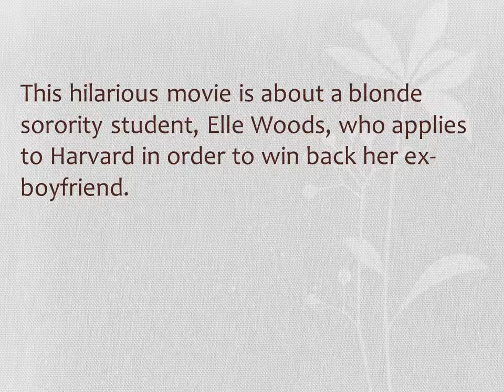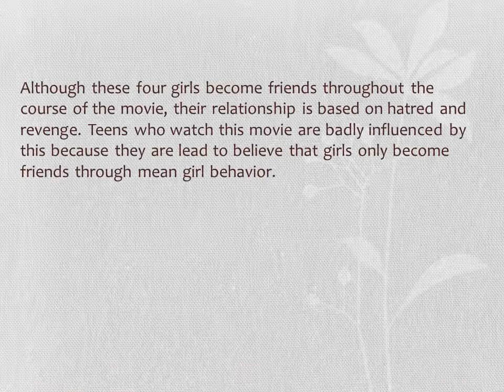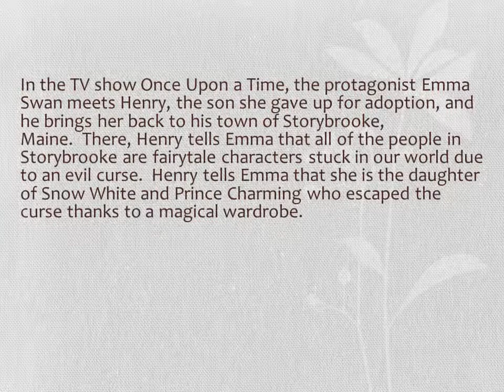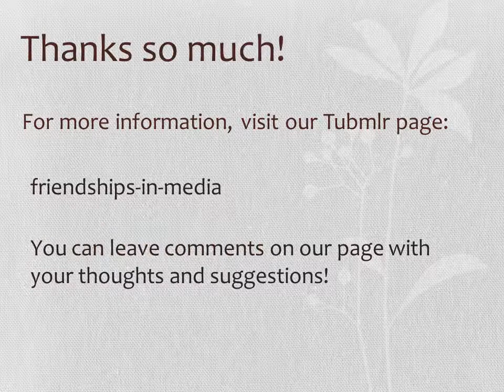Unhealthy Girl Relationships in the Media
In our project we chose to address the issue of unhealthy girl relationships in media. The following PowerPoint Presentation analyzes several popular movies including Mean Girls and High School Musical. In addition, we created a Tubmlr Page with more information regarding unhealthy relationships. We included movie reviews, expert opinions, and reference